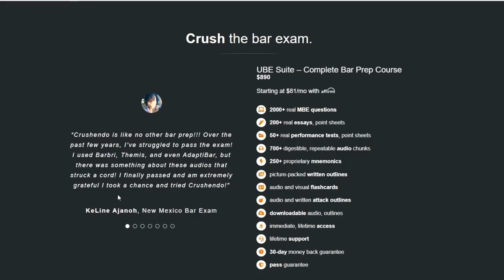Rule 11 Sanctions | Explained Simply (Civil Procedure)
Rule 11 sanctions explained simply (Civil Procedure). *Crushendo Bar Review

Rule 11 sanctions – Punishments, like fines or findings in favor of the opposing side, when attorneys certify material that has an improper purpose, or is not backed by evidence, law, or a legitimate argument to extend the law.